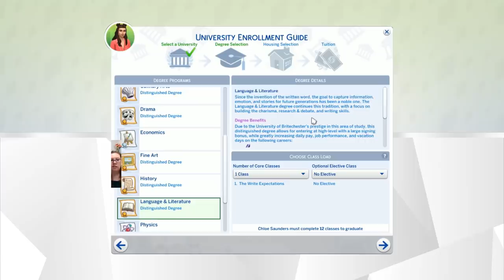Weltenkarte + VIELE neue Gameplay-Details zu An Die Uni! | sims-blog.de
Der fast 2 Stunden lange Stream der Entwickler möchte ich euch in diesem Video nochmal genau zusammenfassen!